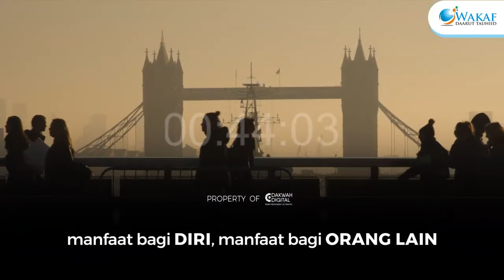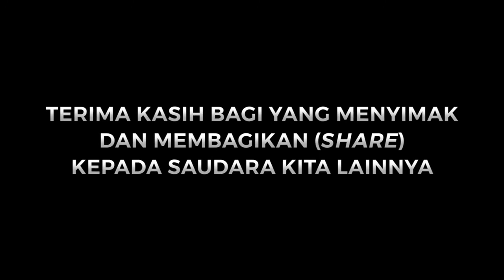MENJAGA LISAN - Tausiyah Singkat Aa Gym